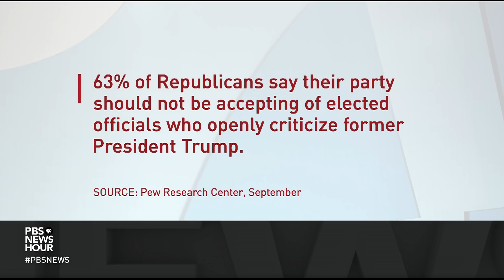Brooks and Tumulty on debt, social spending, Jan. 6 investigation, Supreme Court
New York Times columnist David Brooks and Washington Post columnist Karen Tumulty join Judy Woodruff to discuss the week in politics, including debt ceiling negotiations in Congress, debate over President Joe Biden’s social spending bills, new revelations about former President Donald Trump's efforts to overturn the 2020 election, and what's expected from the Supreme Court this term.